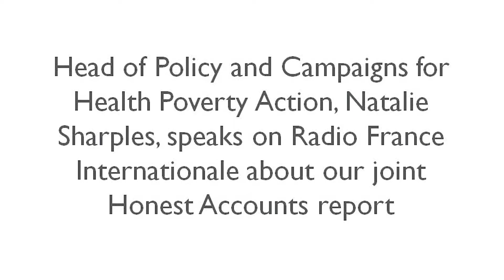Radio France Internationale interview on Honest Accounts 2017 | Health Poverty Action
Head of Policy and Campaigns, Natalie Sharples, speaks on Radio France Internationale about our new Honest Accounts report. To learn more about the report go